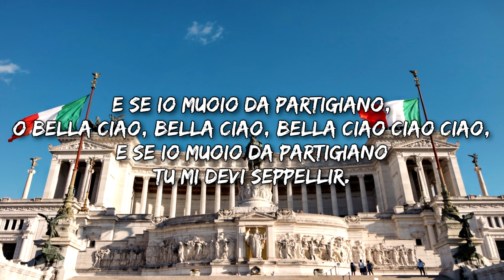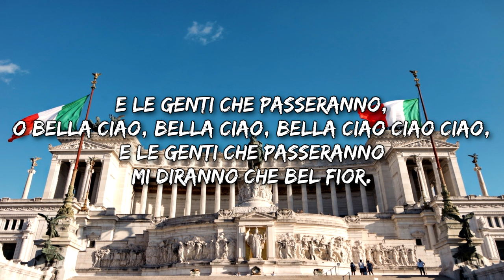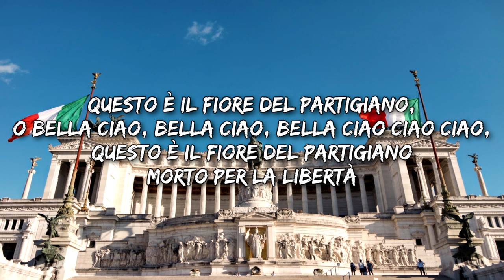La Casa De Papel - Bella Ciao [Lyrics] (Money Heist) (2023)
Lyrics

Una mattina mi son svegliato,

Questo è il fiore del partigiano,